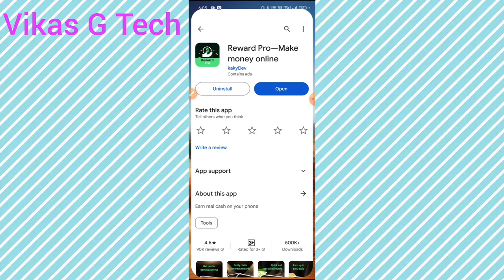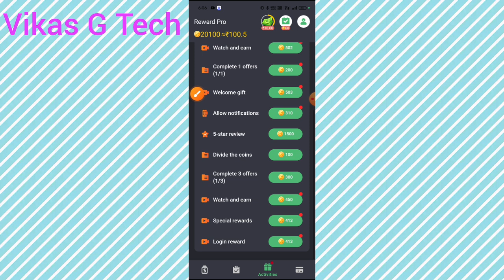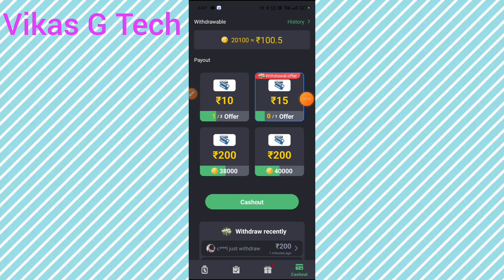reward pro app real or fake || reward pro app withdrawal | reward pro app payment proof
Friends is video me bataya hoon ! "reward pro se paise kaise kamaye" Friends yadi aap ko video ki full information chahiye to video ko poora dekhiye.